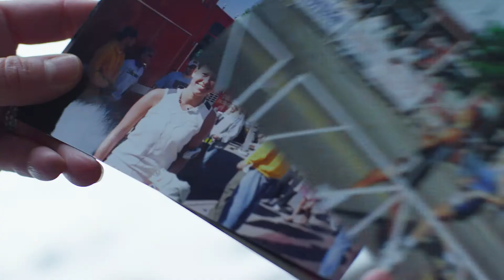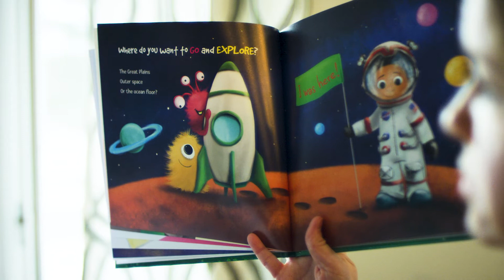Amy's LightSpeed Lift Story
If you're a runner, not being able to run is a big deal.  Amy felt that frustration over the years with constant, nagging problems.  She was sad that she may not be able to run again, a source of tranquility and identity to this mother, wife, and teacher.  When Amy found out about LightSpeed Lift from a friend, she realized there was hope for her to run again.

Not only has LightSpeed Lift helped Amy at her Physical Therapy appointments, but she made the decision to buy an LS-300 for her home.  She can now run as fast and as far as she wants without worrying about re-injuring herself.

Amy is thankful to have LightSpeed Lift in her home, and you will too! Don't let life get between you and your miles! Move to LightSpeed today!